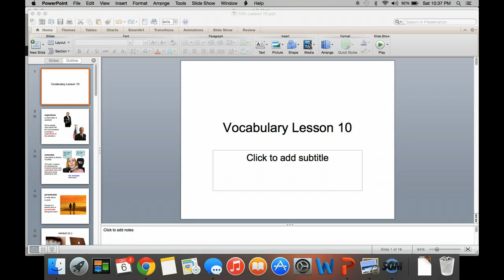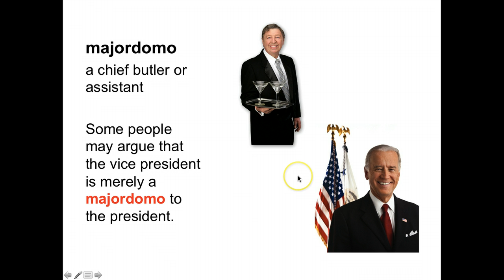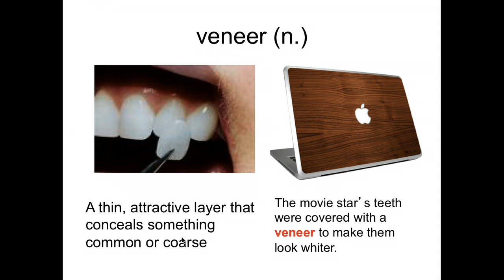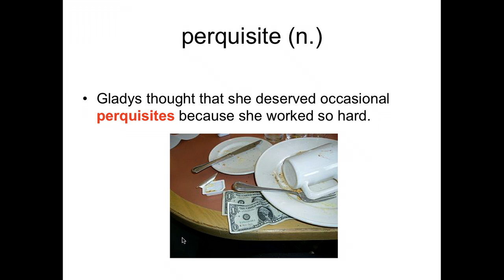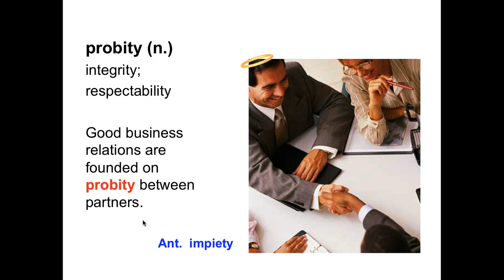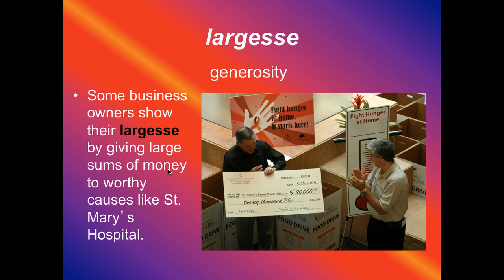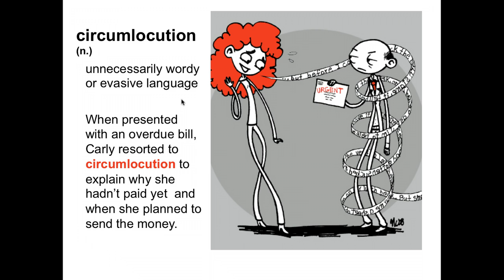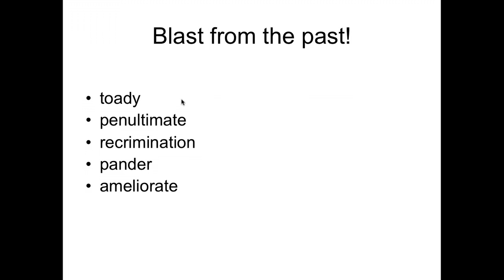12th Grade Vocabulary 10 Video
12th Grade Vocabulary 10 Video